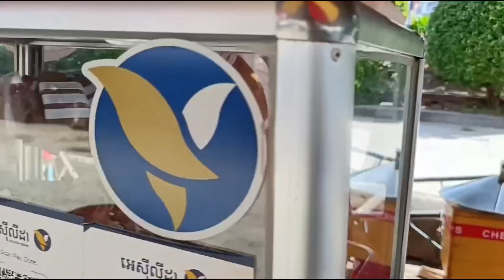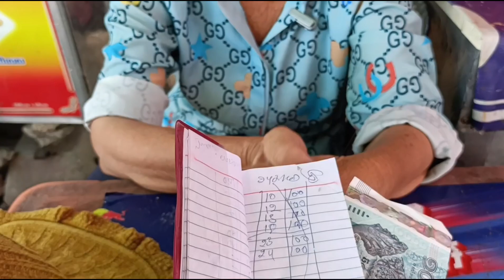Ước mơ giản dị của người mẹ nơi đất khách/Nguyễn Ngọc TV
*Người mẹ 69 tuổi, trái tim vẫn hướng về quê hương Việt Nam.Cuộc sống khó khăn ở Campuchia khiến bà khao khát được một lần về thăm con
*Dạ Nguyễn Ngọc xin chân thành cảm ơn Cô chú và anh chị, đã ủng hộ và đón xem video của Nguyễn Ngọc.Cô chú và anh chị hãy bấm đăng ký để luôn theo dõi những video mới nhất của Nguyễn Ngọc ạ.